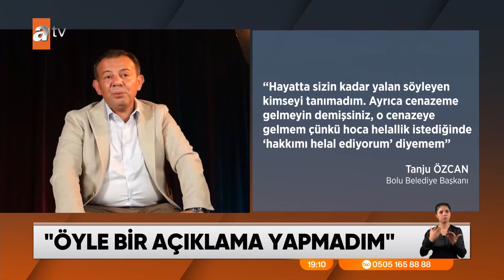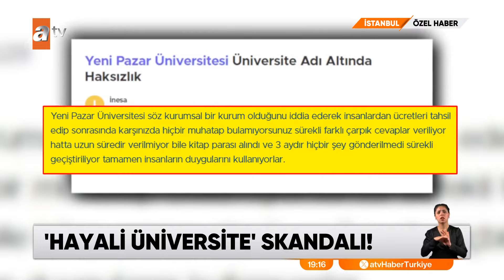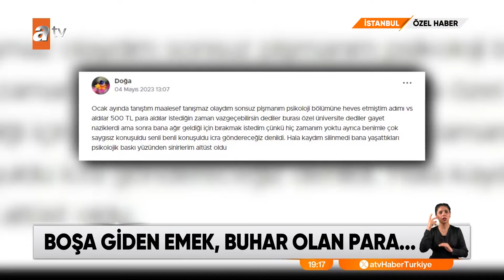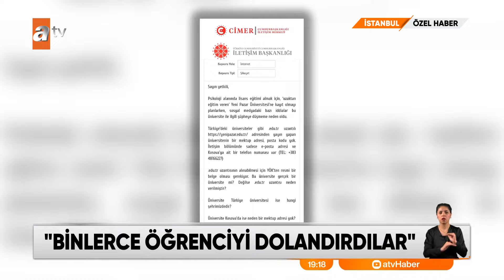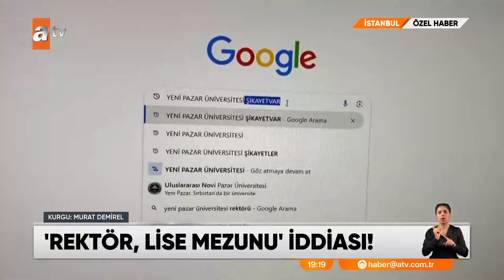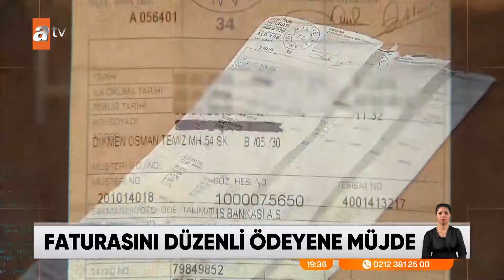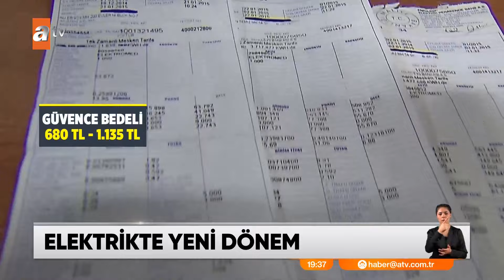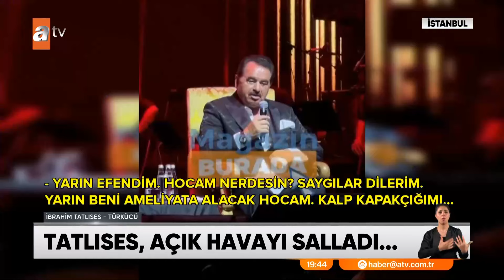atv Ana Haber | 12 Temmuz 2024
Irak'ın kuzeyinde devam eden Pençe harekatında düzenlenen operasyonlarla örgüt tam anlamıyla köşeye sıkışmış durumda. Teröristlerin arkalarına bile bakmadan kaçtığı bölgede Mehmetçik örgüte ait bir mühimmat deposu daha ele geçirdi.

Vaşington'daki Liderler Zirvesi sona erdi. Cumhurbaşkanı Recep Tayyip Erdoğan düzenlediği basın toplantısında zirvede verdiği mesajları paylaştı. En önemli gündem maddesi şüphesiz Gazze'deki İsrail katliamıydı. "Bölgede kalıcı barış için garantörlük yapmaya hazırız" dedi.
Bolu belediye başkanı Tanju Özcan, eski CHP Genel Başkanı Kemal Kılıçdaroğlu döneminde disiplinsiz davranışları ve tepki çeken açıklamaları gerekçesiyle partiden ihraç edilmişti. Tartışma öylesine büyüdü ki, Kılıçdaroğlu, eski çalışma arkadaşına "Cenazeme bile gelme" diyerek rest çekti. Özcan da o restin altında kalmadı.
Balıkçı İlker Özdemir ve oğlu dün Gökçeada açıklarında balık tuttukları sırada Yunan sahil güvenliği tarafından taciz edilmiş, hatta tekneleri batırılmak istenmişti. Ölümden dönen Özdemir, yaşadığı o korku dolu anları anlattı.
AK Parti başıboş köpek sorunuyla ilgili yasa teklifini tamamladı.  17 maddelik teklif meclis başkanlığına sunuldu.

Sözde, Sırbistan'da faaliyet gösteriyordu Yeni Pazar Üniversitesi. Uzaktan eğitim veriliyordu. Ancak hikaye, sahtekarlık iddialarıyla son buldu. Yaşanan özetle fiyasko! Öğrenciler önce, diplomalarının sahte olduğunu öğrendi. Sonrasındaysa, okullarının hayali olduğunu. Canı yanan binlerce mağdur çıktı ortaya. Üstelik, kendini profesör olarak tanıtan rektörün ise lise mezunu olduğu iddiası var.

Türkiye'nin konuştuğu davada karar çıktı. Kurye Ata Emre Akman'ı 25 yerinden bıçaklayarak öldüren Erdoğan Özdemir, 24 yıl hapis cezasına çarptırıldı. Azmettiricilikle suçlanan sanığın babası ise beraat etti.
Tam 23 yıl önceydi. İpuçları dilden dile dolaştı. Gazeteler uzun süre çekiç darbeleriyle acımasızca öldürülen 12 yaşındaki Hande Çinkitaş'ı yazdı. Katil, aradan yıllar geçtikten sonra küçük kızın en yakını çıktı. Babası, öz kızını katletmişti. Katil zanlı, müebbet hapis cezası almasına rağmen serbest bırakıldı.
Kara para akladıkları iddiasıyla gözaltına alınan Neslim - İnanç Güngen çifti, 72 saatlik sorgunun ardından adliyeye sevk edildi. Çalışanların itirafları kadar, Güngen çiftinin birbirlerini suçladığı detaylar da dikkat çekiciydi.
Altın fiyatlarında hatırı sayılır bir yükseliş var. Bu artış, gram altında kendini yeni bir tarihi zirve olarak gösterdi. Peki altında artışın nedeni sadece Amerikan enflasyon verisi mi? Önümüzdeki günlerde değerli metallerin seyri nasıl olacak? İşte Kapalıçarşı’da son durum.